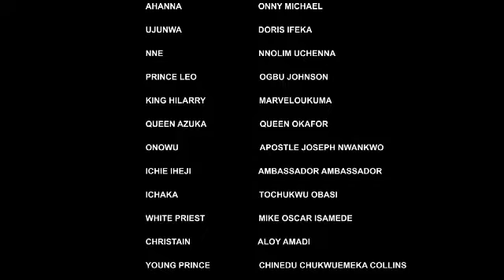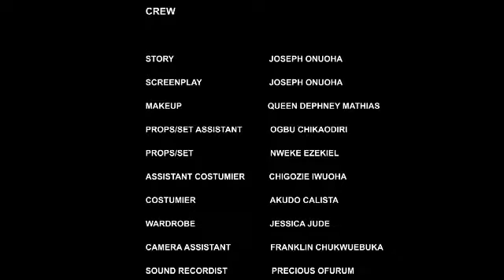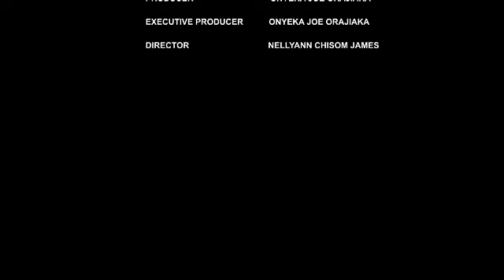THE PRISONERS REVENGE //Trending nollywood movies//